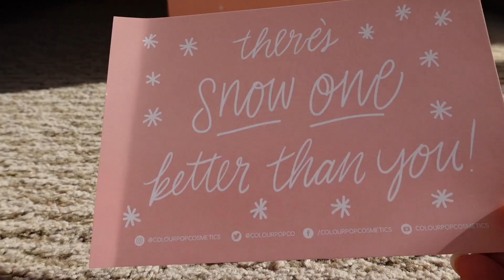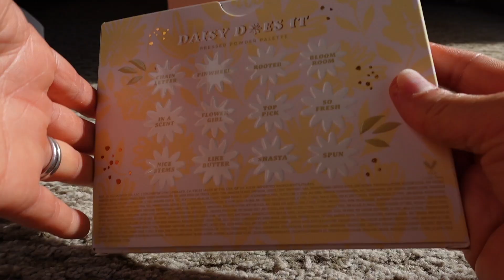☆Vlog☆暑くなりました♪ 2022/04/08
2022年4月8日、金曜日。
2日間のみですが、暑くなりました♪